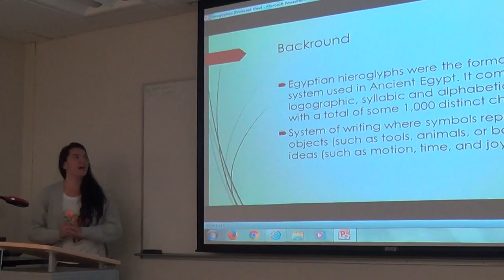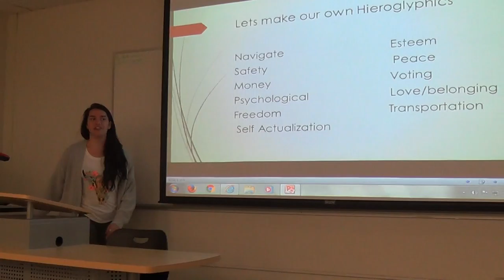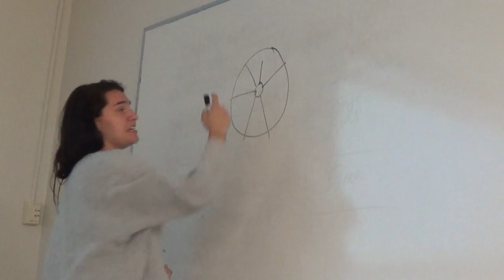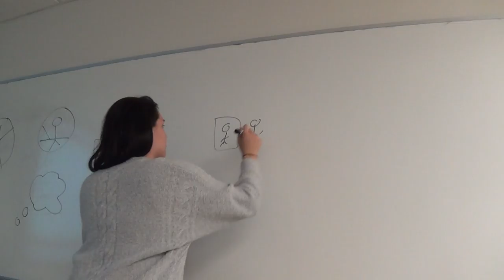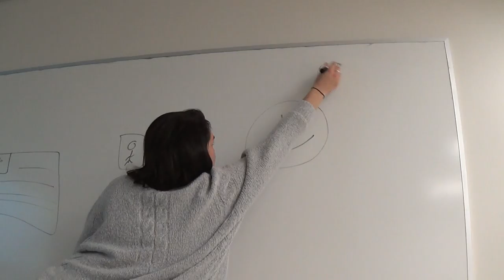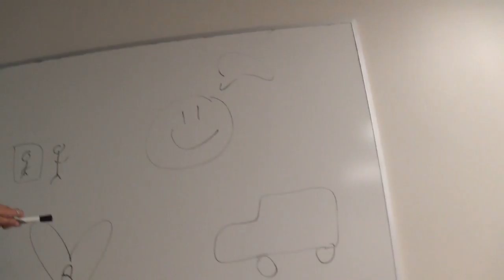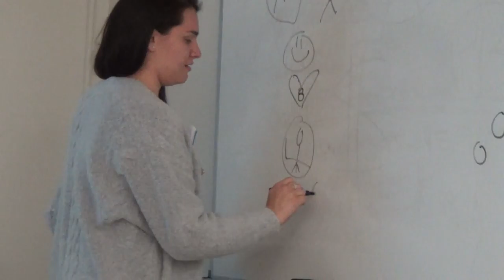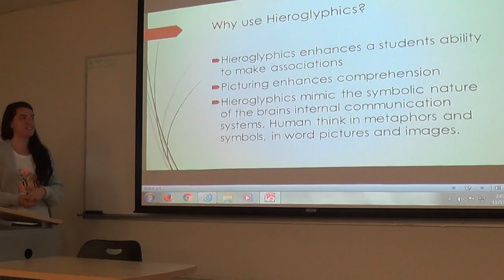Allie- Strategy Lesson